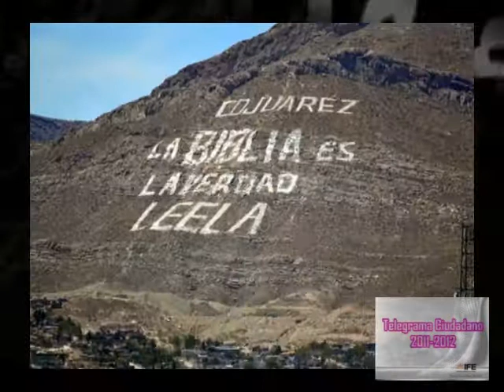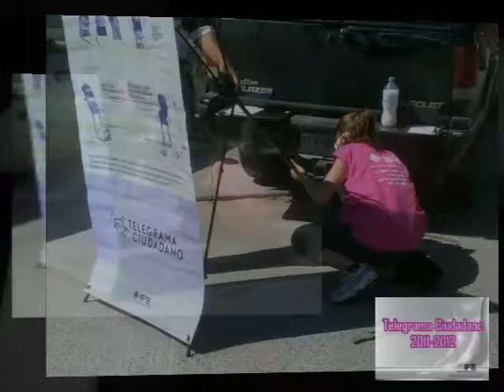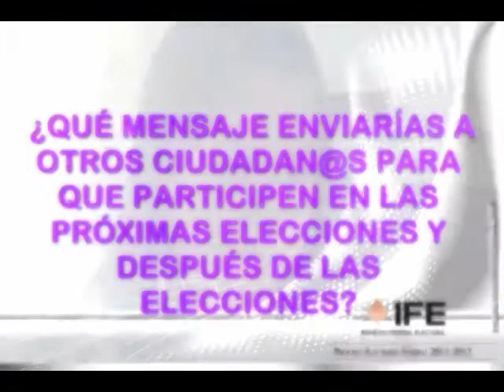telegrama ciudadano dto. 01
recopilacion de imagenes y video para conformar el telegram ciudadano nacional.
junta distrital 01 ciudad juarez chih.